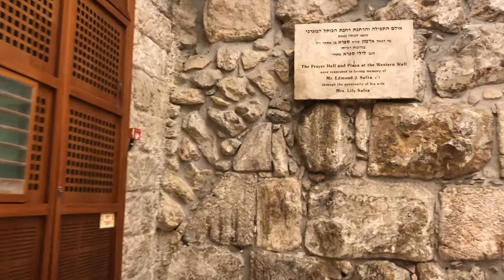Jerusalem Western Wall